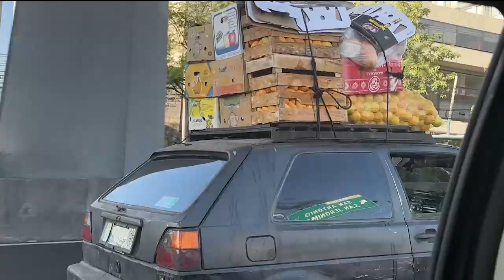¡Conoce a estos personajes vale grillo en la autopista México-Cuernavaca!.